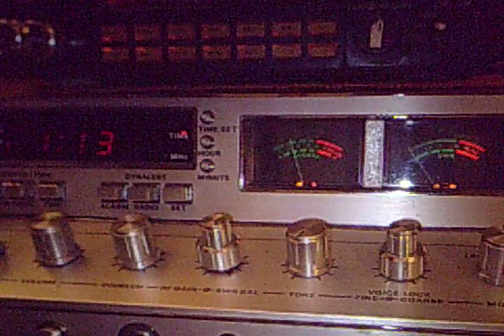cb radio ch6 gigolo 574 bklyn